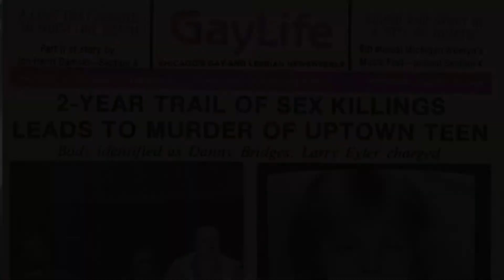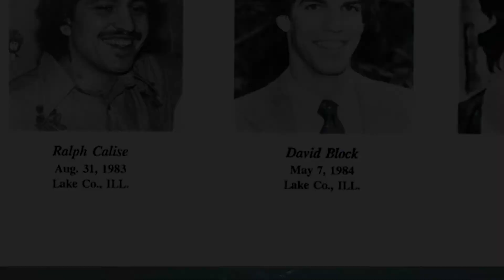Suitest Solvers Episode 1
First-year suite mates Lisa Ortiz and Sinclair premiere their show about conspiracies and true crime! More episodes to come.